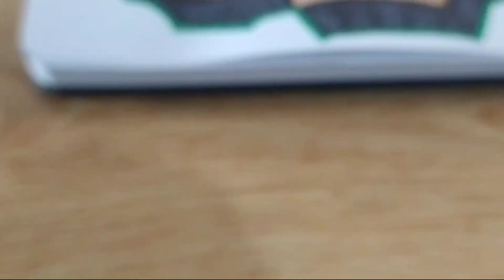Tutorial gambar graffiti untuk pemula